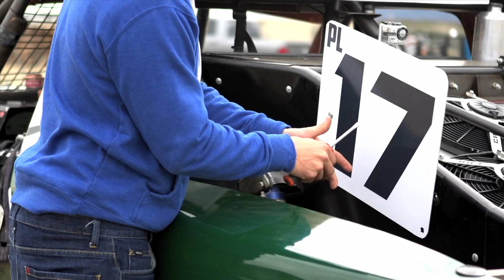Team Loan Mart gears up for the 2013 LOORR Season to start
Loan Mart Racing's Oscar Rodriquez (Pro-lite Driver) and Austin Kimbrell (Pro-2 Driver) Gear up for the 2013 Lucas Oil Offroad Racing Series.

LOAN MART RACING

KIMBRELL RACING

Video by-
DIRTY M3DIA